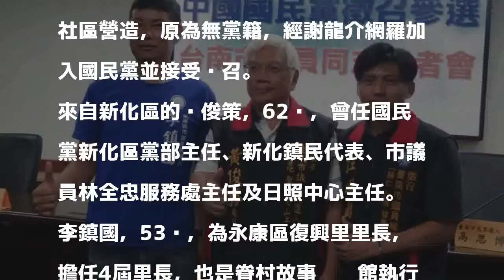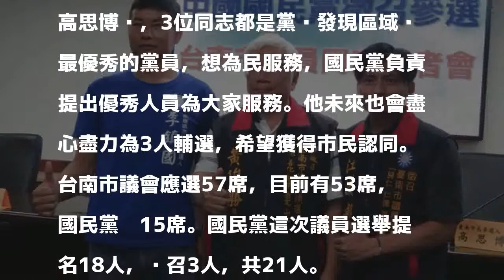台南市議員選戰 國民黨徵召3新人參選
〔記者蔡文居／台南報導〕年底台南市議員選舉，國民黨議員有多人不再連任，國民黨在提名18人後，今天再公布徵召3名新人投入議員選戰，包括新豐區（南關線）江國銘、永康區李鎮國及善化、新化區黃俊勝3人。

發表評論評論如下。